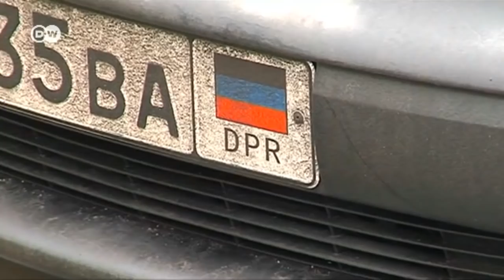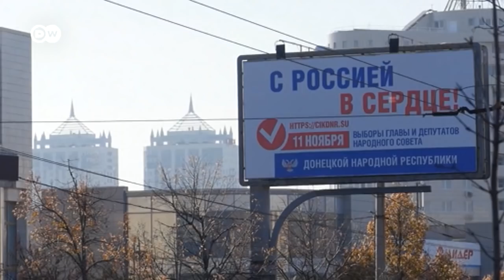"Візерунок дня": Церковна арифметика: чого варта єдина помісна церква (12.11.2018) | DW Ukrainian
Дивіться у випуску:
- Церковна арифметика: чого варта єдина помісна церква.
- Псевдовибори на Донбасі: ЄС готує санкції для "переможців".
- 100 років після Першої світової: які наслідки для України та Європи.